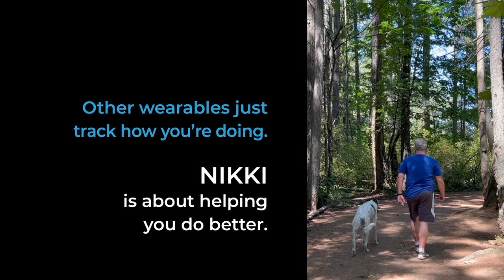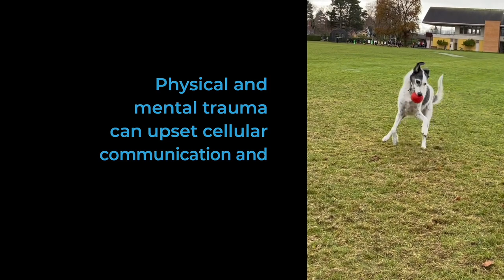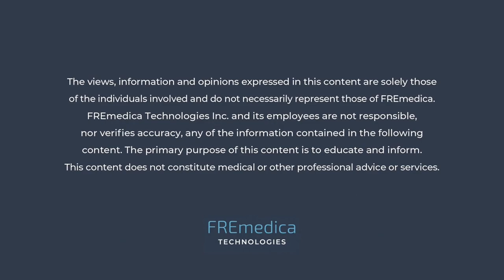Listening to what the body is saying with Sonya Christie and Heather Gray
Episode 22: Sonya Christie’s insatiable curiosity has led her along a far-ranging education and career path from a BSc in Forestry and research for MacMillan Bloedel to 17 years as an award-winning actress in feature films and television series. Marriage and motherhood re-ignited a passion for research and nature, with a focus on positive lifestyles and innovations in health. Today, Sonya is a practicing EAV/EDS technician skilled in detecting the energetic signature of toxins, allergies, emotional patterns, organ weakness, and dissonance in the body. Sonya completed her Chartered Herbalist Diploma at Dominion Herbal College to become an Integrative Health Practitioner.

In her interview with Bioenergetics Beat Host Heather Gray, Sonya discusses the rapidly growing interest and recent discoveries in energy-based wellness enhancement and recovery. She describes how similar symptoms can stem from different personal histories and physical origins and how holistic health demands a one-to-one practitioner-patient approach. Sonya also touches on the role of supplements and her experience with the NIKKI wearable wellness device.

Enter to Win a FREE NIKKI Platinum.
One lucky NIKKI Platinum winner for every Bioenergetics Beat podcast episode.